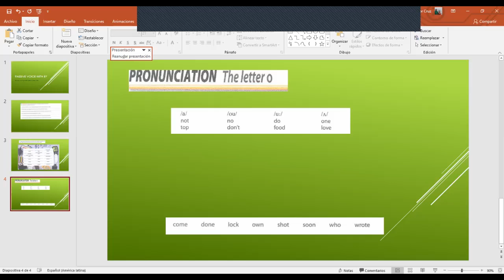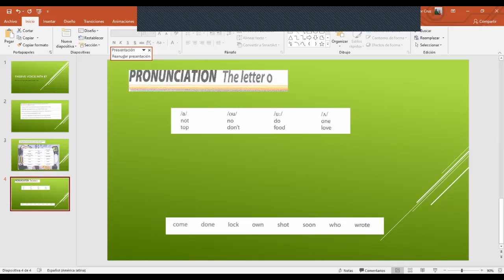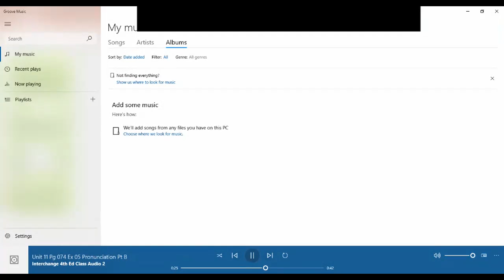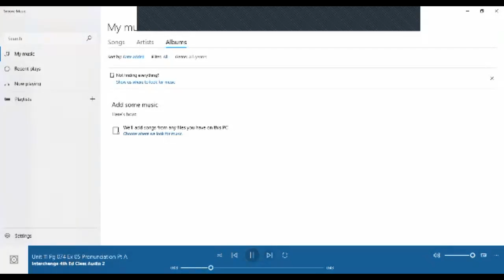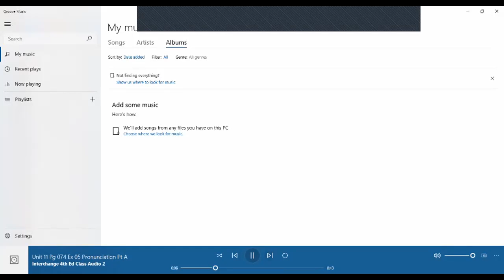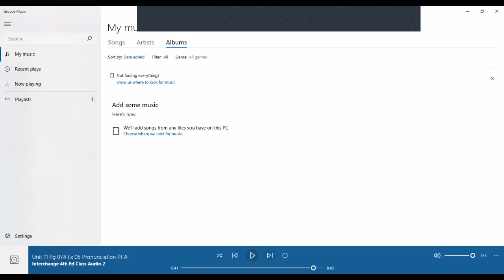Ingles Corporativo- Different ways the letter "o" is pronounced.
By the end of this class students will notice the different ways the letter "o" is pronounced.

Al final de esta clase los estudiantes se darán cuenta de las diferentes formas de pronunciar la letra "o".